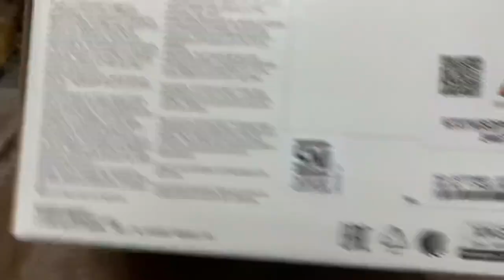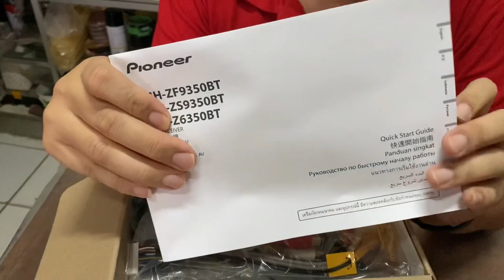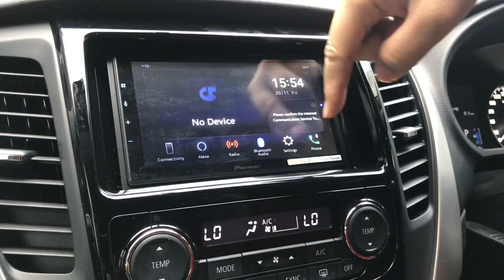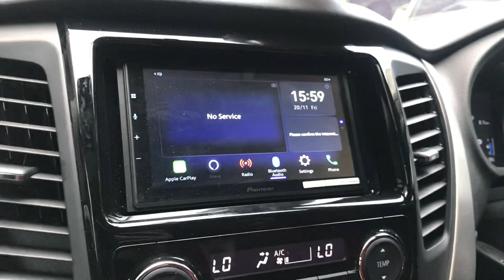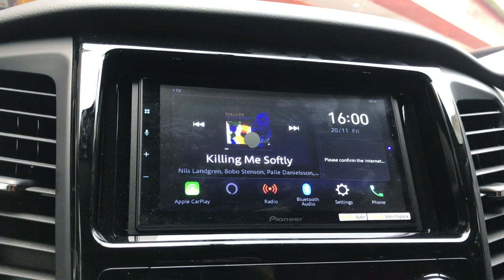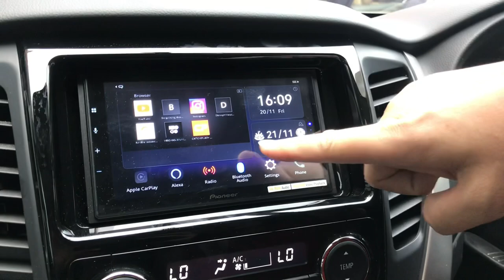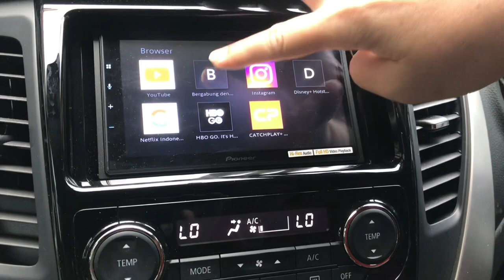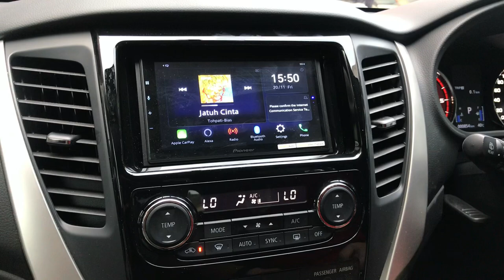UNBOXING HEAD UNIT KEKINIAN 2020 PIONEER DMH-Z6350BT HIGH RES AUDIO | YOUTUBE | DISNEY +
Sepertinya Pioneer paham betul perkembangan teknologi dan kebutuhan dari pecinta car audio,di video sebelumnya kita sudah ulas seri terbaru DMH series,dimana seri ini merupakan seri head unit tanpa adanya dvd dengan layar 9inch yaitu edisi kembar DMH ZF 9350 BT (type floating untuk universal segala jenis mobil) dan DMH ZS 9350 BT (khusus mobil toyota),namun
kali ini kita unboxing headunit seri DMH terbaru,yup DMH Z6350 BT!!Secara umum feature nya sama seperti seri kakak kembarnya nya DMH 9350 BT,perbedaan nya hanya mempunyai layar 5,8" capacitive screen yang dimana bisa di pasang hampir semua jenis mobil jepang pada umumnya,dan tentunya sesuai kebutuhan yang di inginkan,berikut spesifikasi lengkapnya  dari PIONEER DMH-Z6350BT

• 6.8” Capacitive Touch panel screen
• Short chassis (87mm deep)
• Alexa Built-in
• Apple CarPlay (Wireless or Cable Connection)
• Android Auto (Wireless or Cable Connection)
• Bluetooth (Dual phone)
• Dual Camera Inputs
  High Res Audio
  Xover network 3 way
  CAR AV ASSIST
  Browser ( youtube, disney + , Catchplay , Facebook , Instagram)

0:00 START
1:05 isi barang didalam dus
3:24 bentuk body head unit
5:09 penampilan terpasang di mobil
5:53 custom widget home screen
6:04 wireless CAR PLAY
7:33 CAR AV ASSIST
9:42 Facebook
9:52 YouTube
10:13 Netflix
10:35 Disney Plus Hotstar
11:07 hasil suara

Untuk informasi lebih lanjut silahkan hubungi:
🇮🇩 DYNAMICS AUTOSOUND 🇮🇩
King Of Sound Quality Asia 2018 (EMMA Asia 2018)  JAKARTA PUSAT
📮 Pasar Mobil Kemayoran Blok E No. 1 - 3
JAKARTA UTARA
📮 Jl. Boulevard Raya TB 2 No. 34
SERPONG
📮 Ruko Mendrisio 1 Blok C no. 6